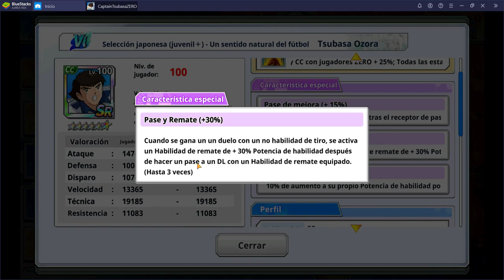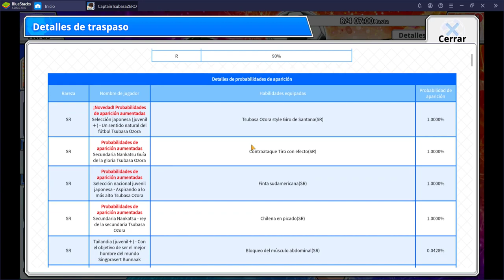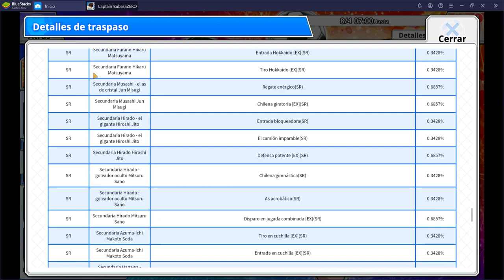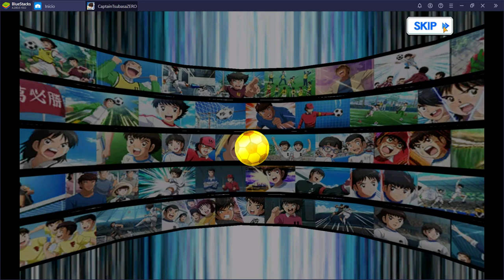Nueva HISTORIA Secundaria + Nuevo TSUBASA | Captain Tsubasa Zero | Análisis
El nuevo Tsubasa no esta tan mal, pero podría estar mejor.